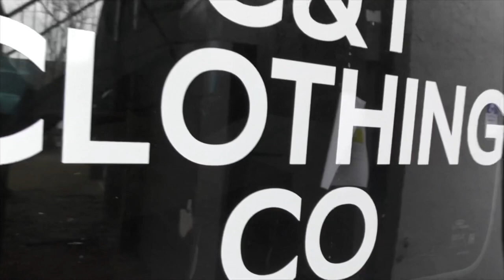Day in the hood wit RopegangTwan bellas episode 4